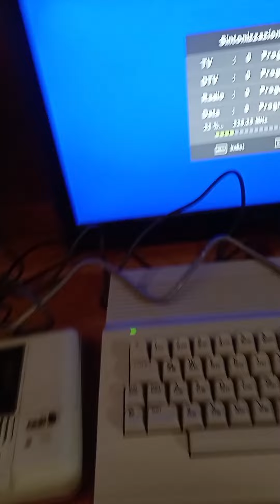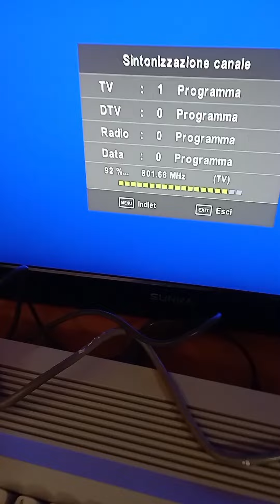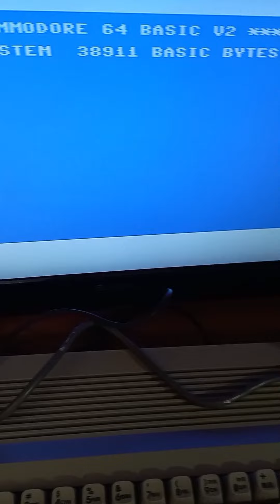commodore 64 test cavo RF canale 36 ( atv ) by dark🅻🅸🅽🅾TV